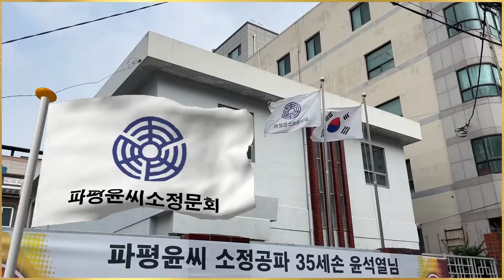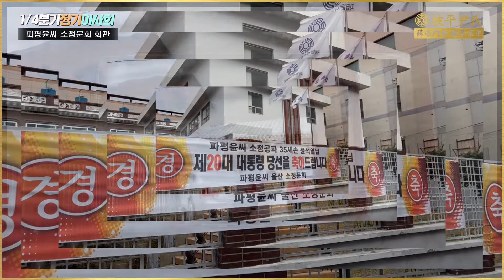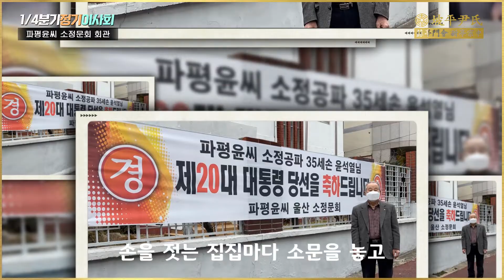[파평윤씨] 2022년 1/4분기 정기 이사회 / 신정종중 / 방랑시인 김삿갓♬